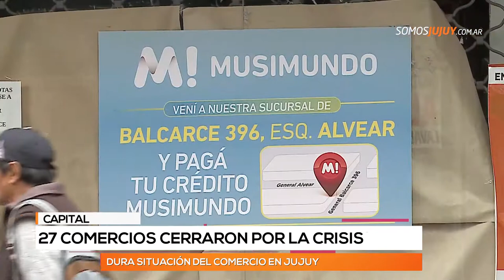27 comercios cerraron por la crisis